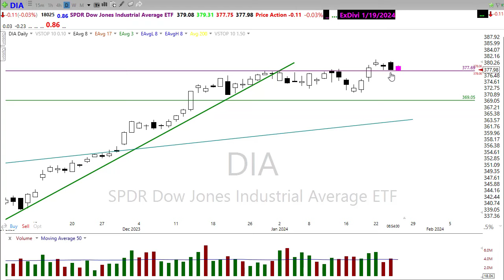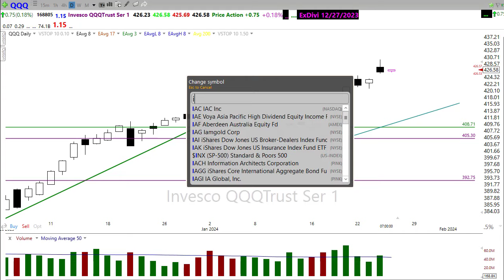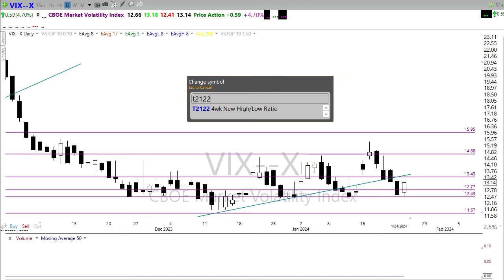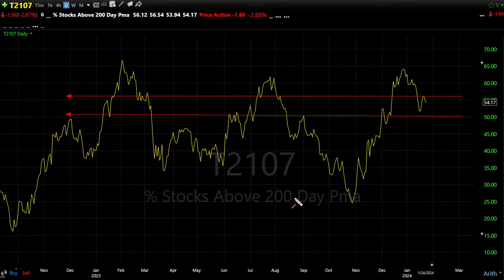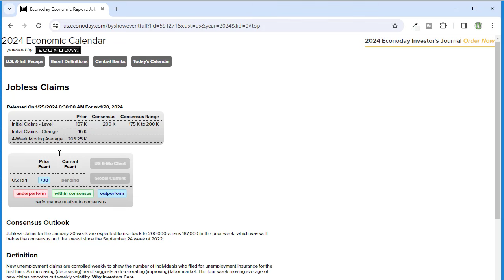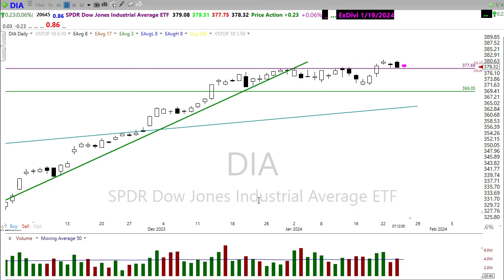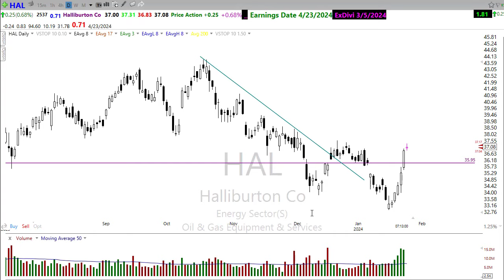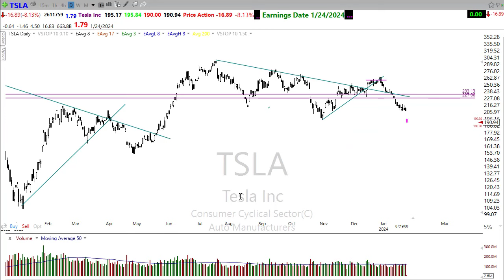Morning Market Prep | Stock & Options Trading | 1-25-24